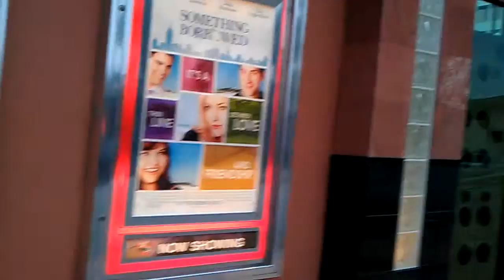The Daily Blabb: Thor Minus Lightning